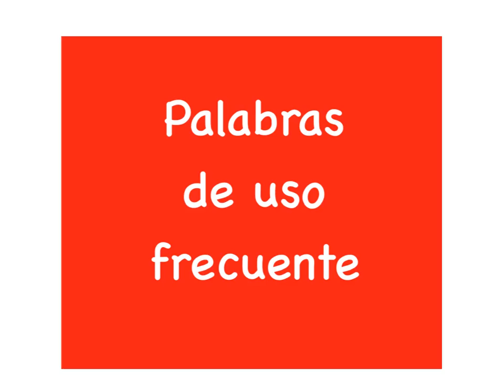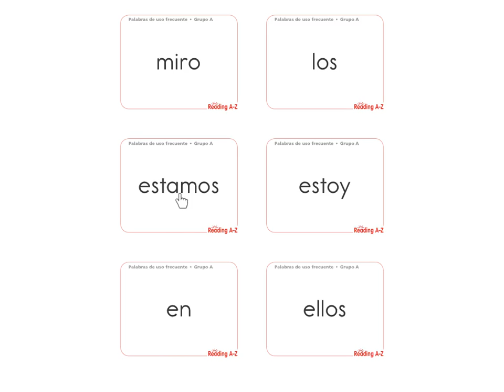Palabras de uso frecuente (Parte 1)